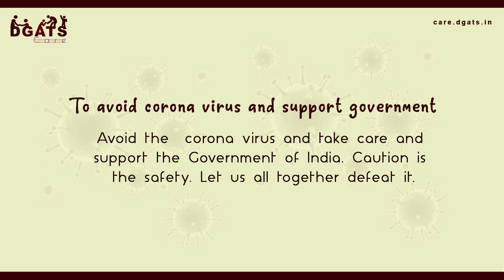To avoid corona virus and support government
so its been three days that our Government has requested us to stay at home so that the spread chain of Covid-19 can be broken but unfortunately some people are not realizing the seriousness of the situation. Our healthcare personnel, police, sanitization workers are putting their life on stake just for us. So guys please contribute in breaking the chain of virus spread by staying at home. Remember the later we realize, the longer we have to suffer.

caredgats.in